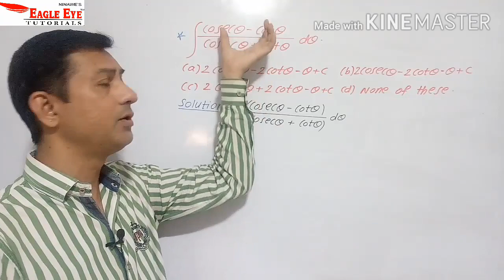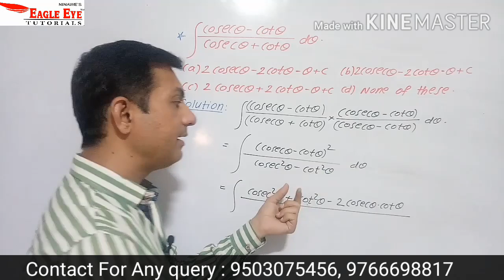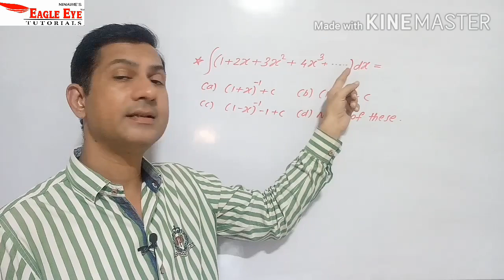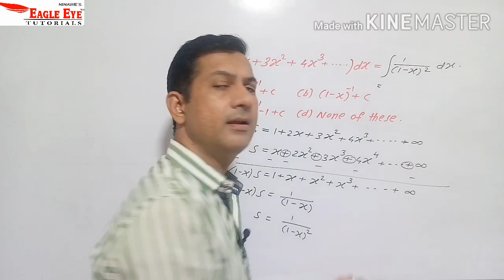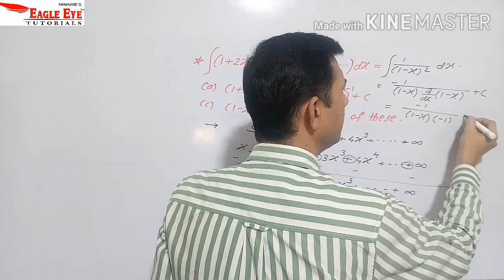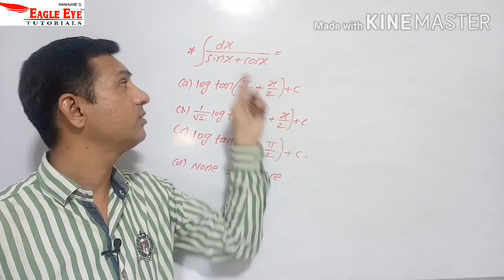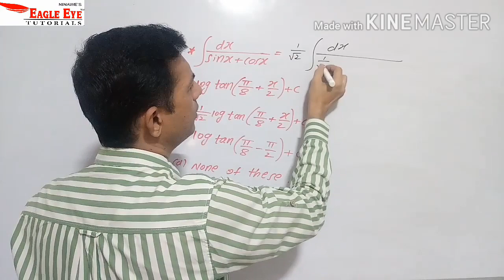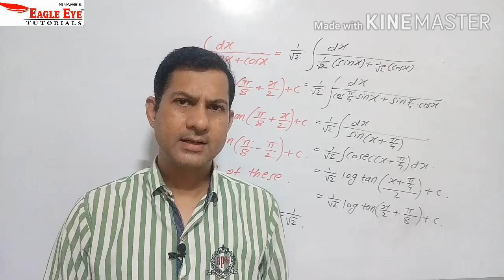JEE - INDEFINITE INTEGRATION I PART 3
Jee Indefinite Integration
Indefinite Integration For Jee